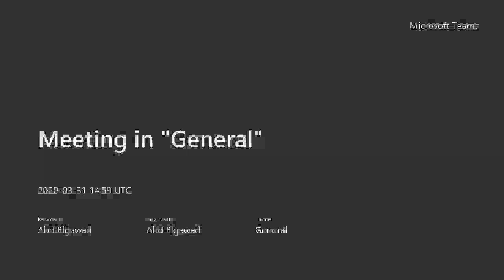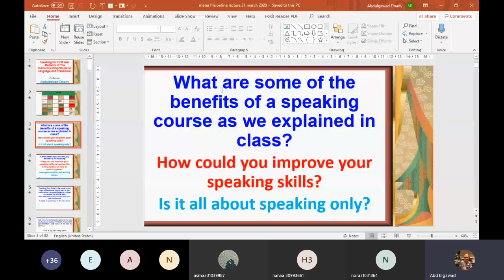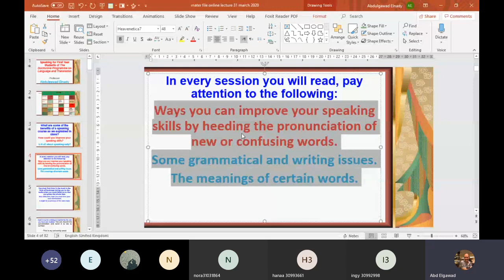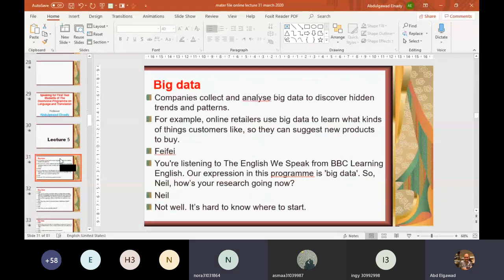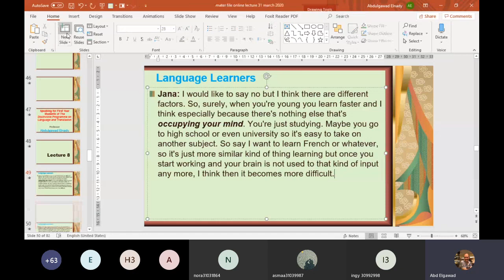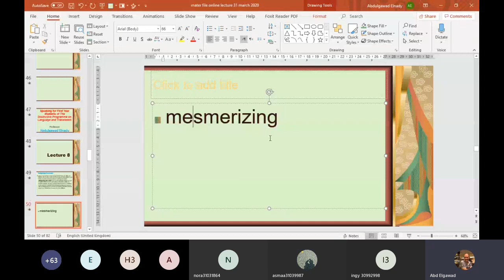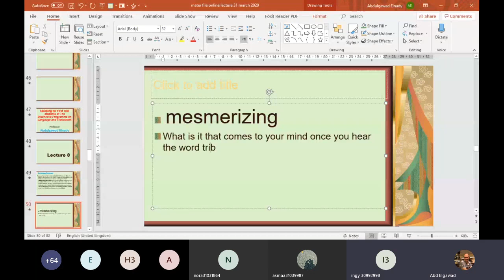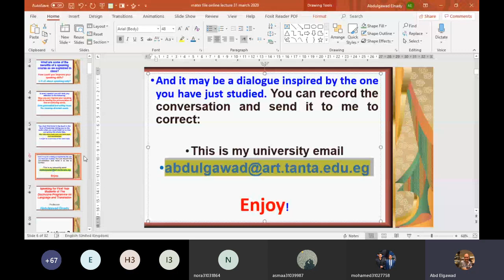Speaking for the Distinctive Programme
First Online Lecture for students of the Distinctive Programme at the Dept of English Faculty of Arts University of Tanta.